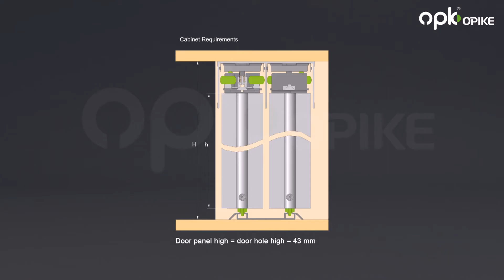Cruiser 2 Installation